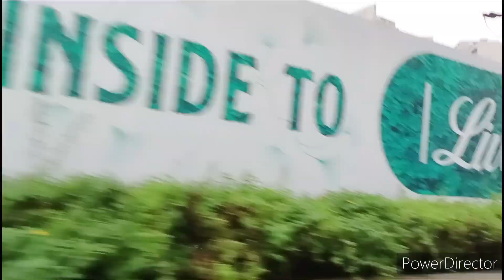दोनों बहनें बरसों से बिछड़े थे || आज जाके मिलें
What is veg cutlet made of,
Is vegetable cutlet good for health,
Is cutlet a Indian food,
Is cutlet good for weight loss,
Is cutlet a junk food,
Is KFC healthy for weight loss,
Which is the most harmful junk food,
What is the healthiest junk food,
Which gender eats more junk food,
What food is not junk,
Do cutlets have bones,
Is KFC considered junk food,
Are McDonald's healthy,
Which is healthier McDonald's or KFC,
What is the healthiest KFC item,
Which Indian food is healthiest,
What is the unhealthiest fruit,
Is Maggi a junk food,
Which street food is healthy,
What are 7 healthy snacks,
Is pizza a junk food,
What is junk fruit,
What are the 3 most harmful foods,
Is banana a junk food,
Does junk food affect sperm,
Which gender is more vegetarian,
Which gender eats more sweets,
What can I eat instead of biscuits,
What is the healthiest fruit,
What can I eat instead of fruit,